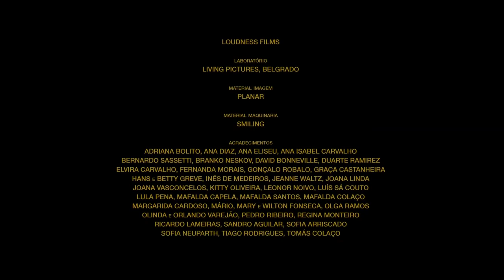Luz Da Manha 2011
You can collaborate with my channel in different ways, I will thank you by reinvesting in my channel to make better videos!

Activate the bell because I upload too many videos and it's crazy!!